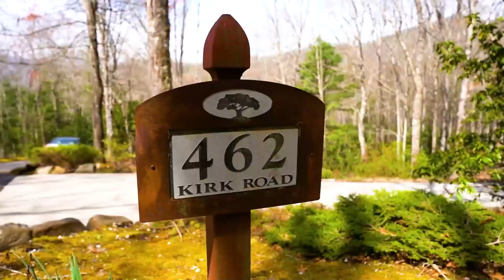Stunning Home For Sale in Sylva, NC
Mountain Oasis located in Sylva, NC.

Bring your listings to life with real estate videography.